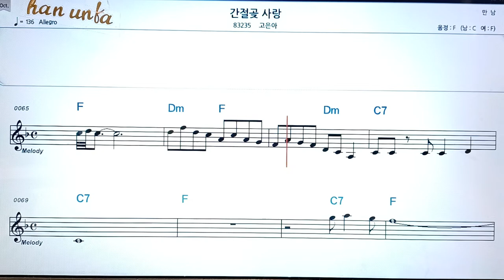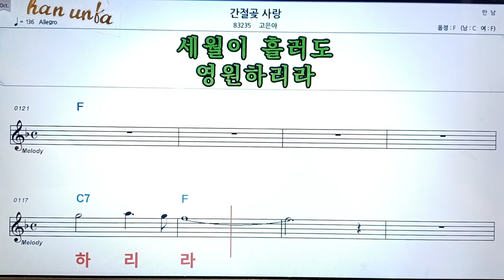간절골 사랑/고은아👍노래 반주, 코드 악보,가라오케💋Karaoke*Sheet Music*Chord*MR